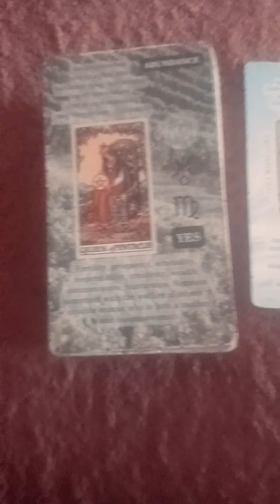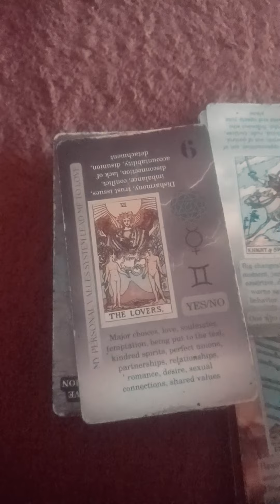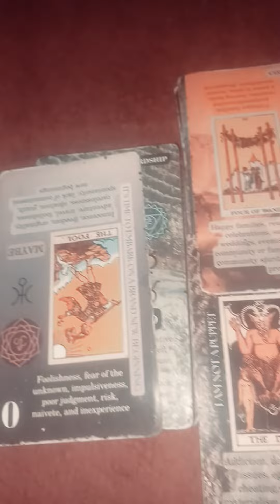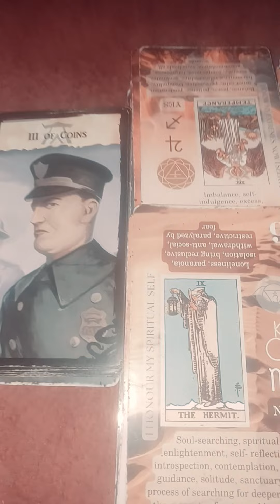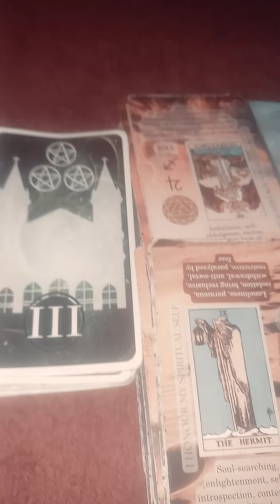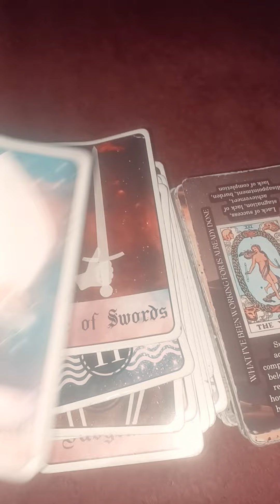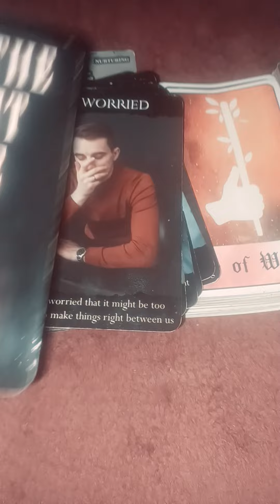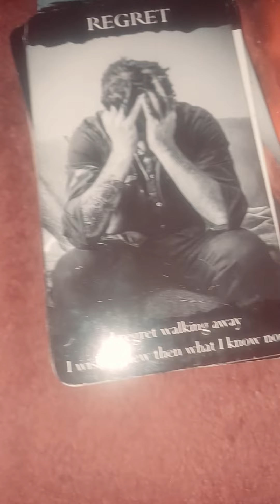THEY KNEW YOUR MEANT TO BE A CELEBRITY WENT IN THE SPIRIT TO BLOCK YOUR GIFTS